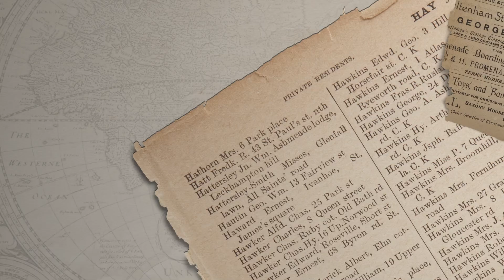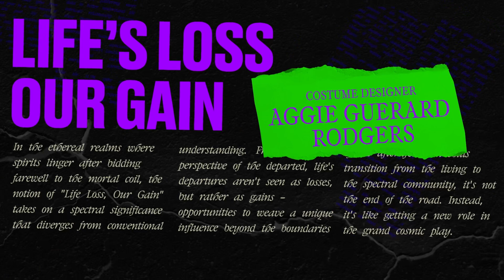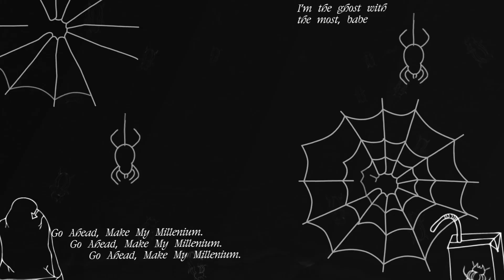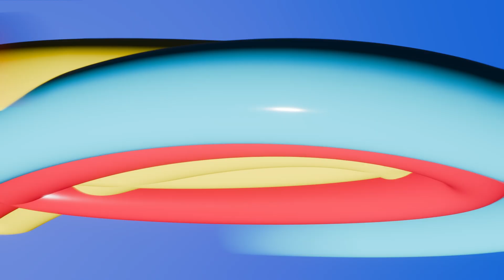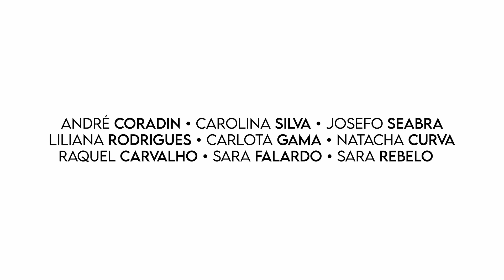MOTION DESIGN REEL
Curso de Motion Design // showreel